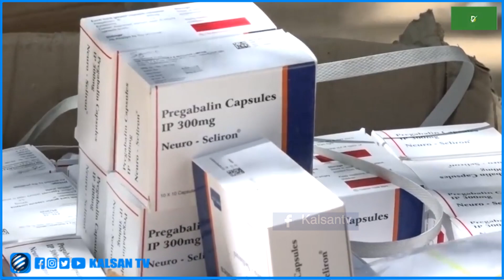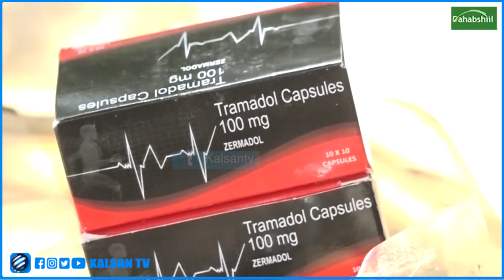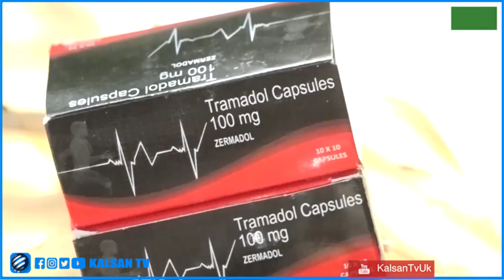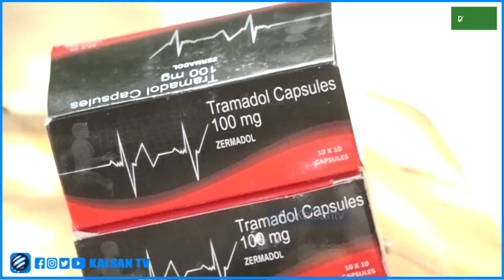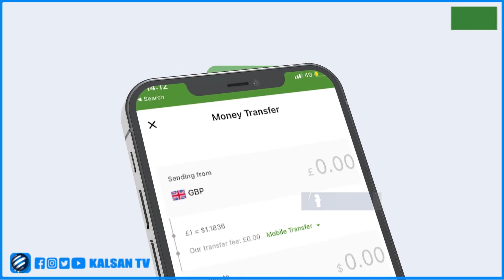Booliska Soomaaliya oo garoonka magaalada Muqdisho ku qabtay daawo badan oo xanuun baabi’iyaal ah